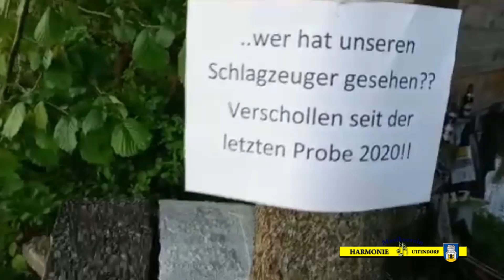Throwback Challange 2021 MV Harmonie Uttendorf